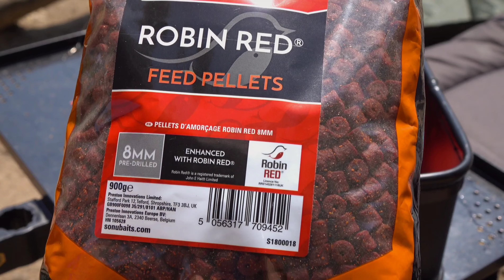Pesca a Pellet Waggler a Nettuno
Andiamo con Luca Novelli a Nettuno!
Pesca a Pellet Waggler!

Tutti i prodotti presenti nel video li trovi nel nostro store e cioè qui